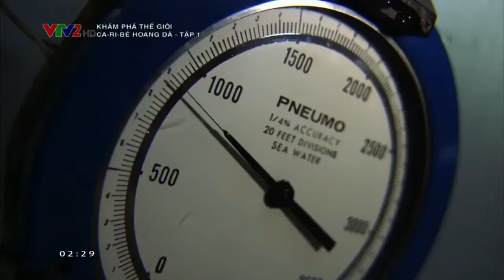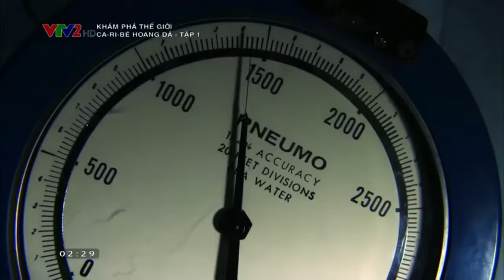Vùng biển Cariber - Dưới lòng đại dương VTV Khám Phá Thế Giới - [Thuyết Minh]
© Bản quyền thuộc về VTV Thế Giới Động Vật
© Copyright by VTV Thế Giới Động Vật l ☞ Do not Reup